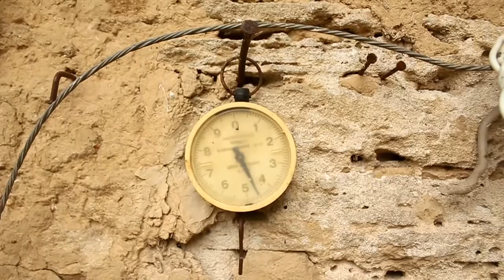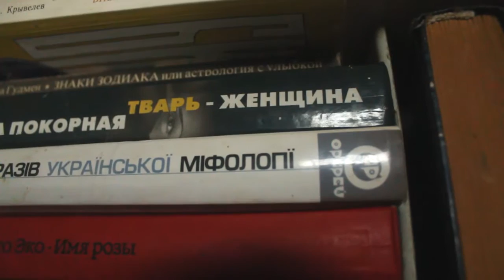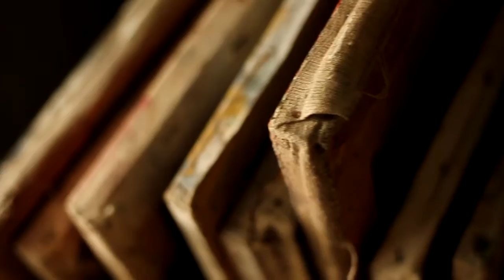звуки красок. А. Гуристюк